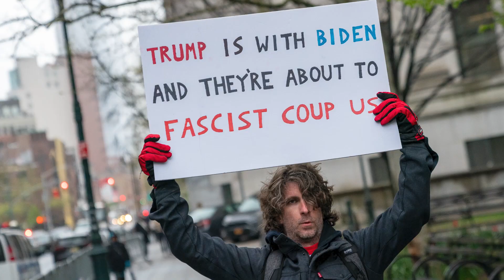Five Key Moments of the Trump Trial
In what has been a history-making courtroom drama Donald Trump has become the first former US president to face a criminal trial.

Faced with 34 claims that alleged he falsified business documents the former president continually called the trial 'a sham' and denied all wrongdoing and that was just the start, here are some of the key moments of Donald Trump's hush money trial.